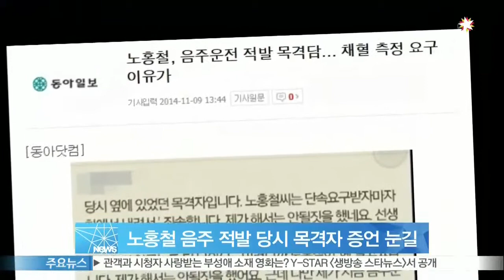노홍철 음주 적발, 목격자 증언 '눈길'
방송인 노홍철이 음주운전 혐의로 모든 방송에서 하차 의사를 밝힌 가운데 당시 목격자 증언이 온라인상에 확산됐습니다.

지난 8일 한 온라인커뮤니티에는 '노홍철 음주적발 당시 옆에 있었던 목격자입니다'라는 글이 게재됐는데요.

해당 글을 쓴 네티즌은 '노홍철 씨는 단속 요구를 받자마자 차에서 내려 '죄송합니다. 제가 해서는 안 될 짓을 했네요. 선생님, 저 혹시 채혈로 측정하면 안 될까요?'라고 물었다'고 당시 상황을 설명했습니다.

이어 '지금 음주 판정을 받으면 당장 다음주, 다다음주 방송에 피해가 가니까 시청자들에게 사과하는 모습을 보여드리고 자숙하는 것이 나을 것 같아서 그러네요' 라고 당시 노홍철의 말을 전했습니다.